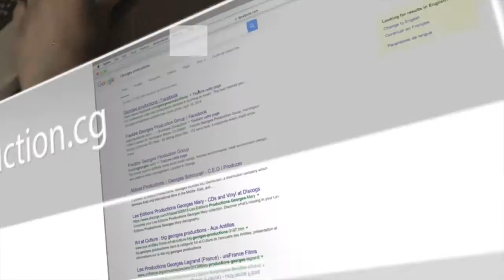IL EST TEMPS DE FAIRE CROÎTRE VOTRE BUSINESS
Il est temps de faire du Business Action.
Suivez l'histoire de Georges, un jeune réalisateur.